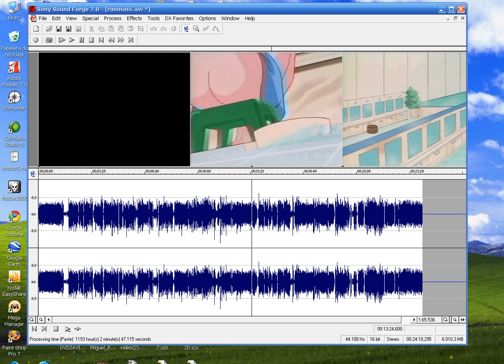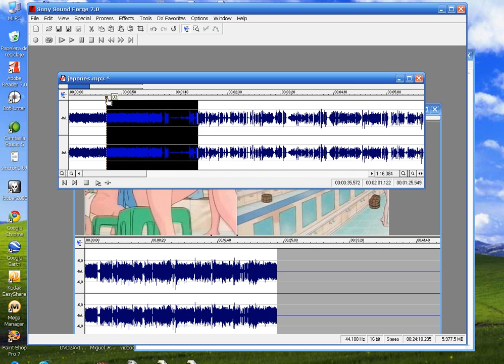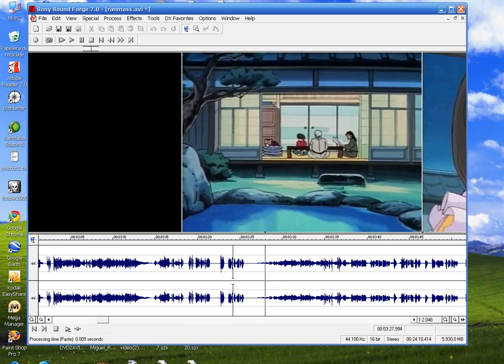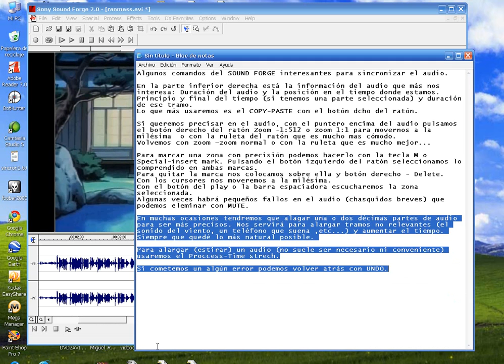Sincronizar audio y video - Tercera parte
Manual para añadir y sincronizar un audio con un video de alta calidad